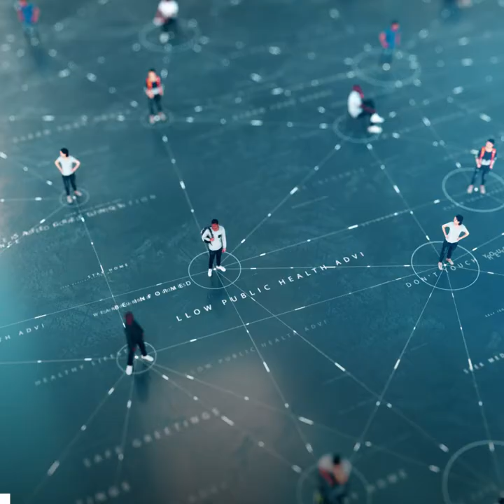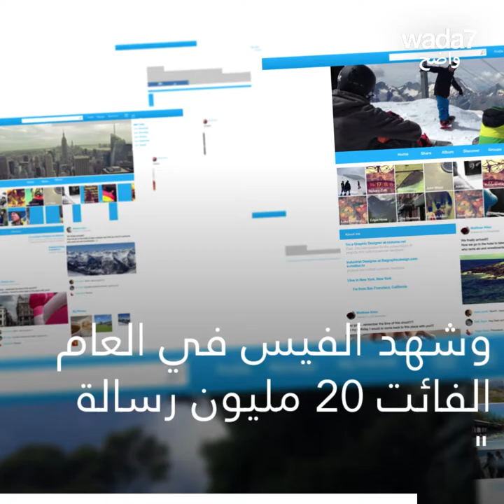رمضان جديد ... في ظل كوفيد ! 🌙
هذا العام ، تطلق شبكات التواصل الاجتماعي خدمات لمساعدة المسلمين في جميع أنحاء العالم لتجربة "كوفيد رمضان" جديدة ! 🌙